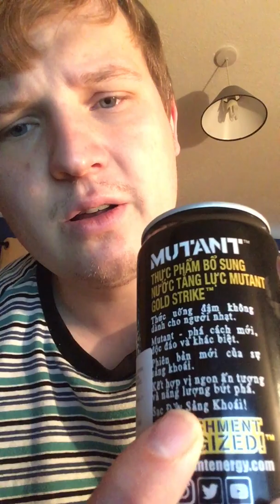Monster Mutant Gold Strike Review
In the United States of America, Monster Mutant is a soda, sold in bottles but in Vietnam it’s an energy drink in a can. Today I’ve tried the Vietnamese version and ended up being surprised by quite a different taste.

Rating: 1.5/5